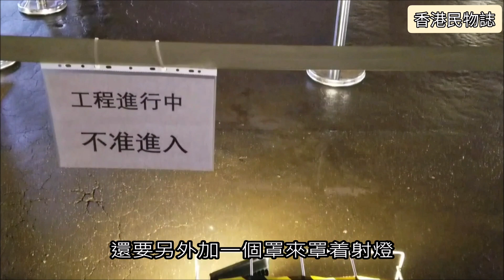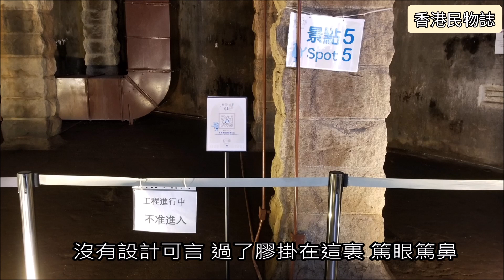社長探秘 | 主教山配水庫古蹟安排奇差 彭志銘鬧爆：無腦戇 X【香港民物誌】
早前「香港民物誌」去了主教山配水庫參觀，本來相當期待，豈料參觀過後感覺極差，處處都是限制，又加設了很多無謂的射燈和掛牌，既阻礙參觀者，又沒美感，彭志銘社長更鬧爆是「無腦戇X」的設計！
雖然參觀過程令人沮喪，但我們仍然盡力把配水庫最美一面拍攝下來，大家欣賞之餘 ，也可以反思，如何在保護古蹟之餘，盡量保留它的原貌呢？

前深水埗配水庫
地點：深水埗區石硤尾窩仔山（主教山）山頂
啟用：1904年
關閉：1970年